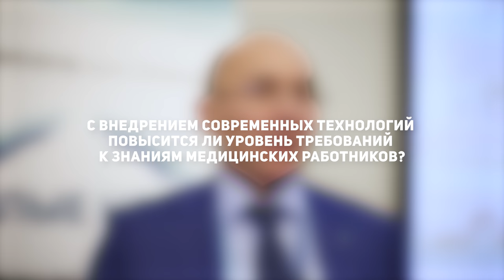Конференция Беляев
Директор ФГБУ «НМИЦ онкологии им. Н.Н. Петрова» Минздрава России, главный онколог Северо-западного
федерального округа Алексей Михайлович Беляев || Интервью на конференции «Новые информационные технологии в медицине»
Конференция «Новые информационные технологии в медицине» 7 июля 2018 г. прошла в рамках IV Петербургского
международного онкологического форума «Белые ночи». В работе конференции приняли участие: директор ФГБУ «НМИЦ
онкологии им. Н.Н. Петрова» Минздрава России Алексей Михайлович Беляев, заместитель директора по внешним
связям ФГБУ «НМИЦ онкологии им. Н.Н. Блохина» Андрей Альбертович Мещеряков, директор по технологиям IBM в
России и странах СНГ Николай Алексеевич Марин, заведующий кафедрой лучевой диагностики, лучевой терапии и медицинской физики ГБОУ ДПО «РМАПО» Минздрава России Игорь Евгеньевич Тюрин, руководитель Центра компетенций в сфере информационных технологий в медицине ФГБУ «НМИЦ онкологии им. Н.Н. Петрова» Минздрава России, эксперт Минздрава России, к.м.н. Артем Николаевич Полторацкий.
Конференция стала своеобразным продолжением конференции «Автоматизированные информационные системы в медицине» состоявшейся в ФГБУ «НМИЦ онкологии им. Н.Н. Петрова» Минздрава России в апреле 2018 года. Инициатива проведения конференции была выдвинута Центром компетенций в сфере информационных технологий в медицине ФГБУ «НМИЦ онкологии им. Н.Н. Петрова» Минздрава России при участии Ассоциации онкологов Северо-Запада.
На конференции было представлено 14 докладов, посвященных целому ряду технологий, использование которых открывает новые горизонты в здравоохранении: телемедицина, распределенные реестры (блокчейн), искусственный интеллект. Также была затронута тема правовой регуляторики в сфере информатизации медицины. С итогами конференции можно ознакомиться на сайте НМИЦ:
na_forume_belye_nochi_2

Координаторами проведения конференции выступили сотрудники Центра компетенций в сфере информационных